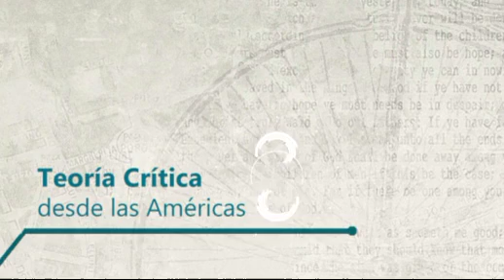XX Congreso AFM. Teoría Crítica desde las Américas Mesa 12